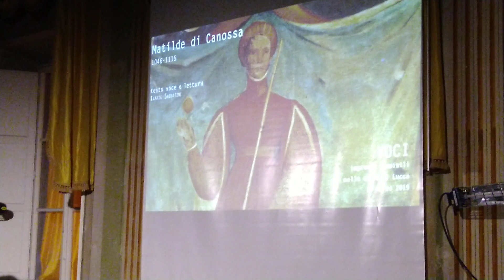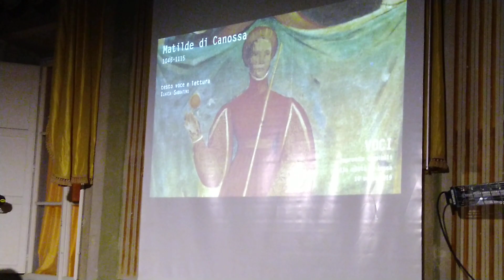Matilde di Canossa - VOCI: Impronte femminili nella città di Lucca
Sulla facciata del duomo di Lucca, nella parte nord del portico, è raffigurato un busto femminile che una voce popolare vuole riconoscere come volto di Matilde di Canossa. La presenza di questa raffigurazione della Grancontessa in una posizione così specifica, a prescindere che si tratti del vero volto della donna, è il punto di partenza per capire il profondo legame che si stabilì tra una delle figure femminili più potenti della storia del passato e la città di Lucca. (...)
Matilde di Canossa nel racconto scritto ed interpretato da Ilaria Sabbatini nell'ambito del progetto "Voci - Impronte femminili nella città di Lucca" realizzato grazie alla collaborazione di Enciclopedia  delle Donne, La Città delle Donne e Comune di Lucca